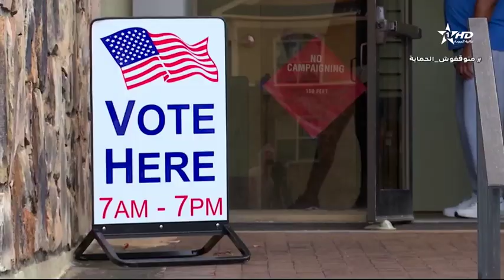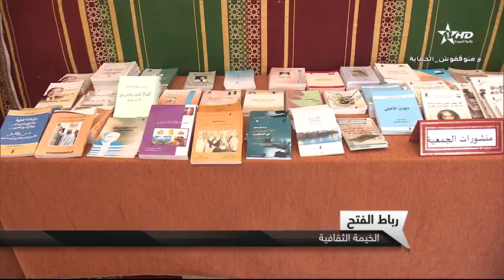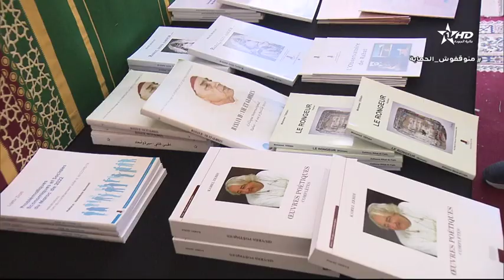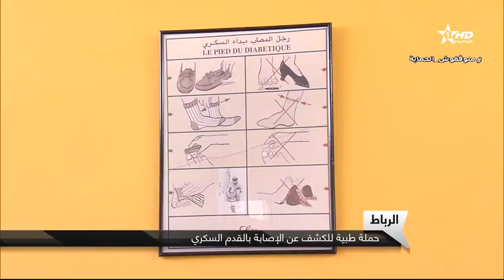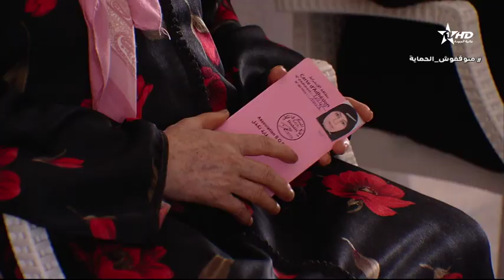الأخبار الأخيرة الأولى 08/11/2022